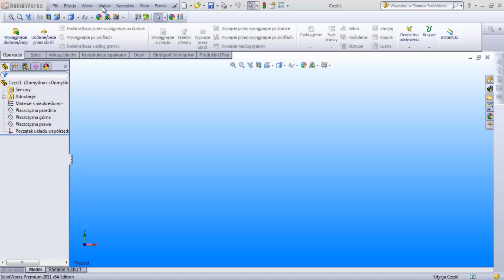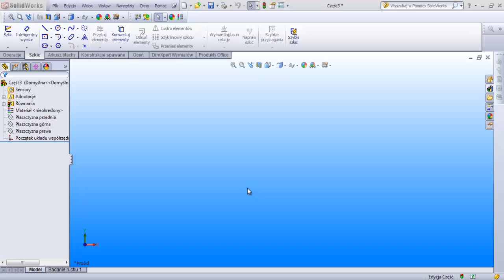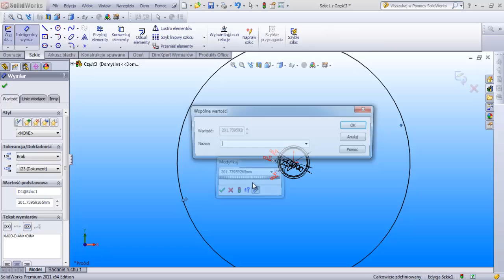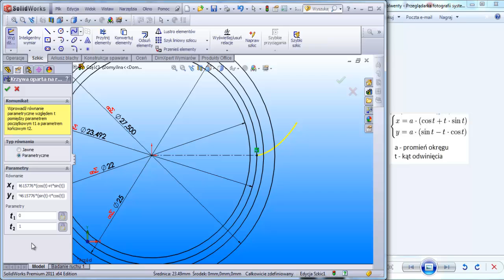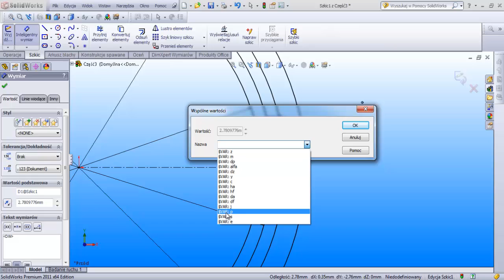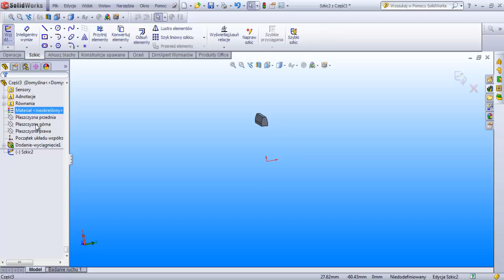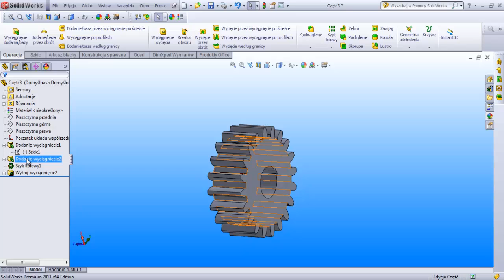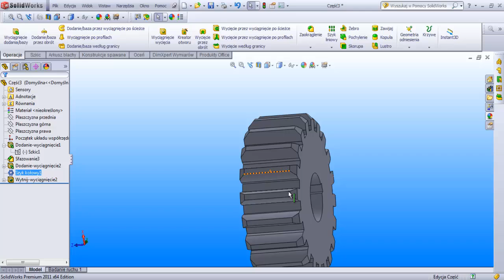SolidWorks: Koła zębate o zarysie ewolwentowym, Involute cylindrical gears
Materiał przedstawiający metodę rysowania kół zębatych o znormalizowanych parametrach i ewolwentowym zarysie zęba.